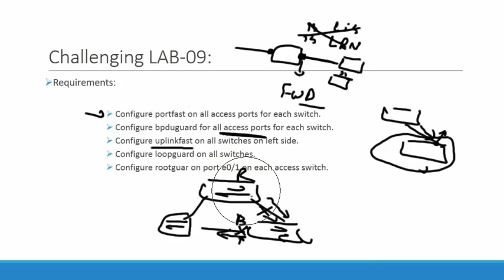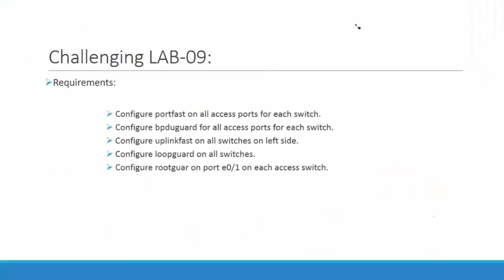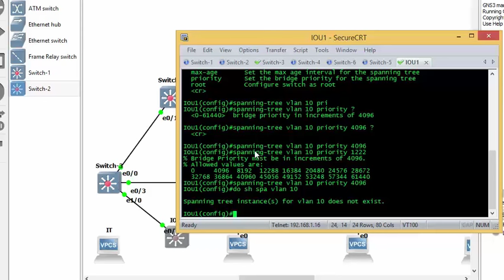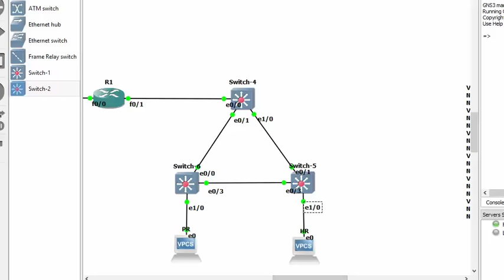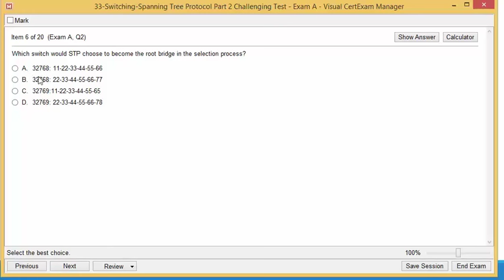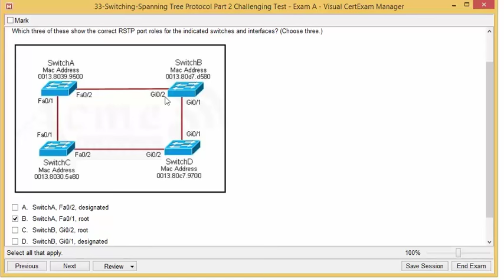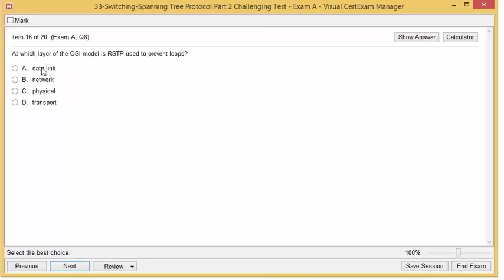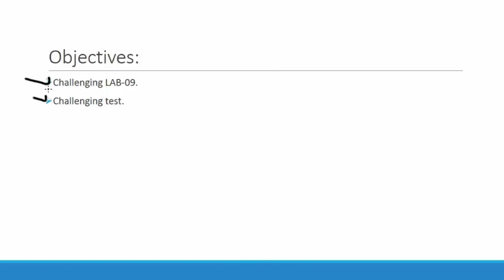34-Switching: Spanning Tree Protocol Configuration Part 2